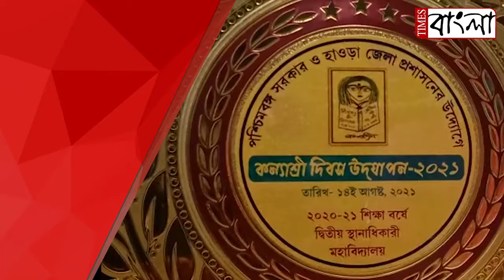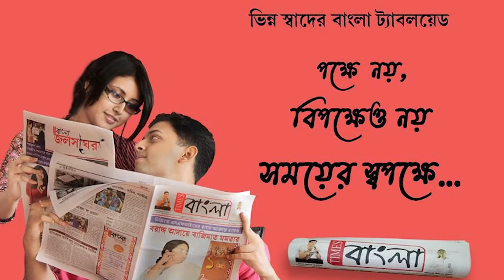২০২০-২০২১ শিক্ষাবর্ষে কন্যাশ্রী প্রকল্পে দ্বিতীয় স্থান অধিকার করেছে গঙ্গাধরপুর মহাবিদ্যামন্দির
পশ্চিমবঙ্গ সরকার ও হাওড়া জেলা প্রশাসনের উদ্যোগে কন্যাশ্রী প্রকল্পে দ্বিতীয় স্থান অধিকার করেছে গঙ্গাধরপুর মহাবিদ্যামন্দির